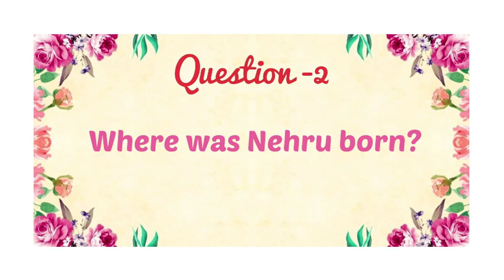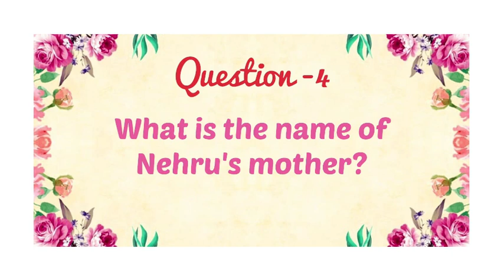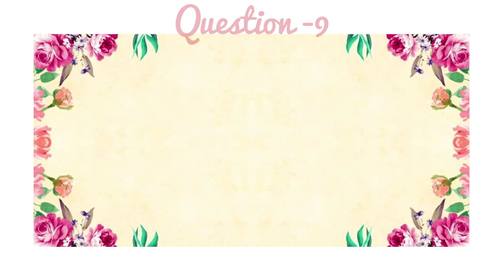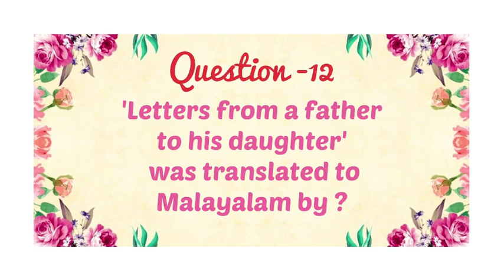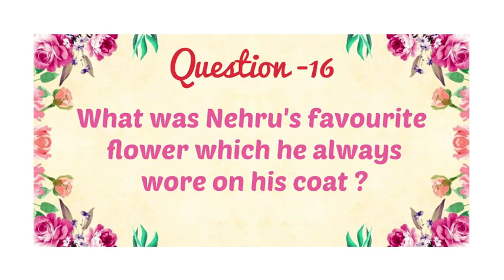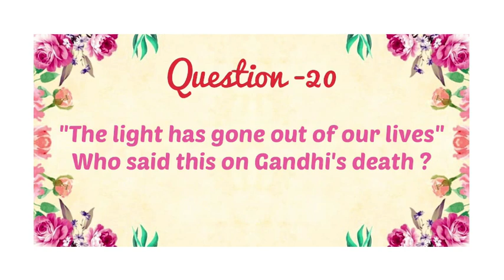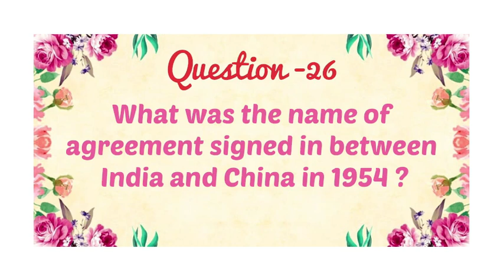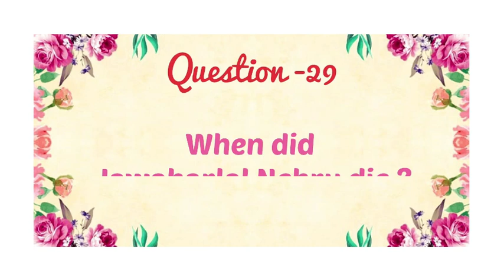Nehru Quiz in English | Children's Day Quiz | Nehru quiz - 2020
JAWAHARLAL NEHRU

       14 November 1889 – 27 May 1964) was an Indian independence activist and, subsequently, the first Prime Minister of India, as well as a central figure in Indian politicsboth before and after independence. He emerged as an eminent leader of the Indian independence movement, serving India as Prime Minister from its establishment in 1947 as an independent nation,
until his death in 1964. He was also known as Pandit Nehru due to his roots with the Kashmiri Pandit community, while Indian children knew him better as Chacha Nehru (Hindi: Uncle Nehru).[2][3]